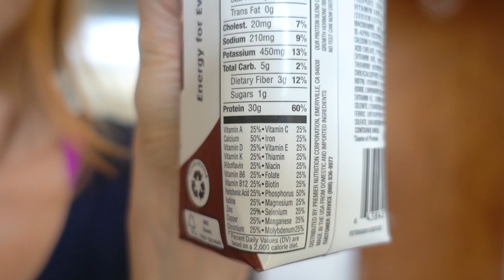10 Week Pregnancy Update | First Trimester Pregnancy Cravings | Seeing Baby Move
Hi guys! This is another pregnancy update! 10 week pregnancy update! I also talk about all my first trimester pregnancy cravings, and show us seeing baby move for the first time! It was so sweet! The first trimester is a very confusing time and you don't know what is going on with you..there are some weird pregnancy cravings for sure in the mix. being 10 weeks pregnant is still pretty early, but we were already making our baby gender predictions. As a soon to be mommy it's all really scary and new to me, but seeing the ultrasound makes it all so real and special.